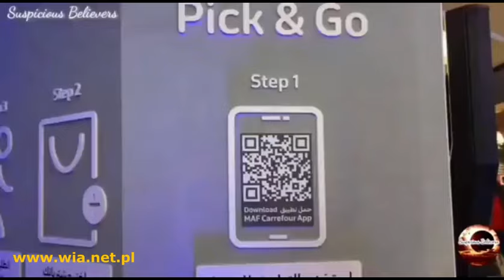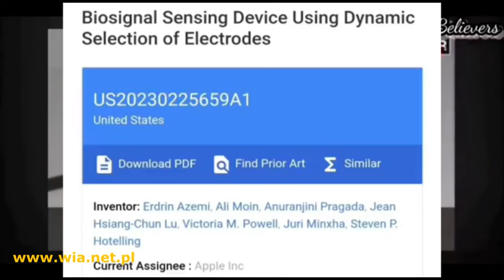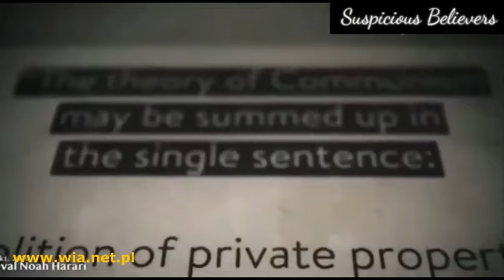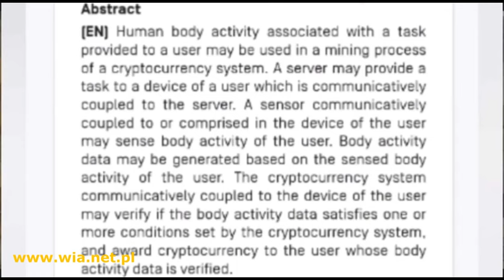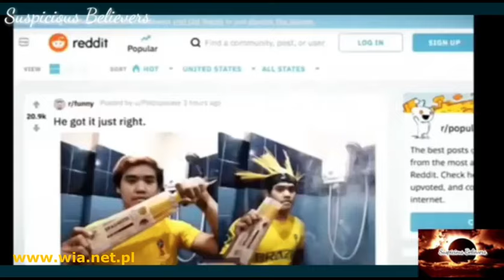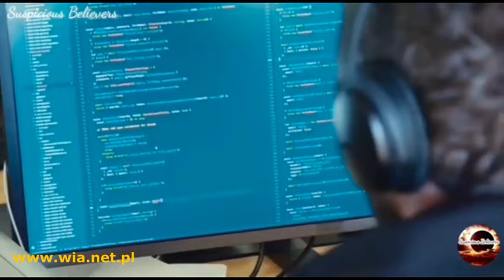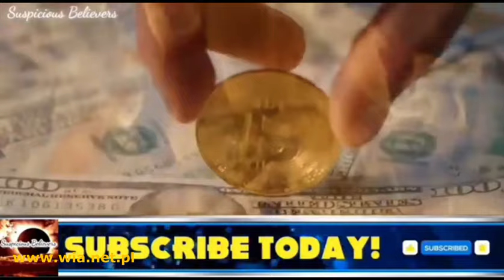Znak Besti - CHIPY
Jeśli nasze materiały są dla ciebie wartościowe, twoja kawa ogromnie poprawia nam nastrój i daje nam kopa do dalszej pracy ! ❤